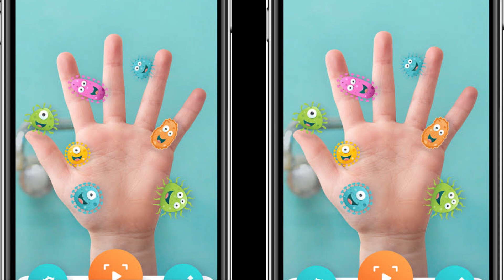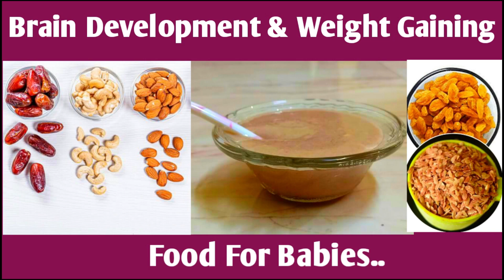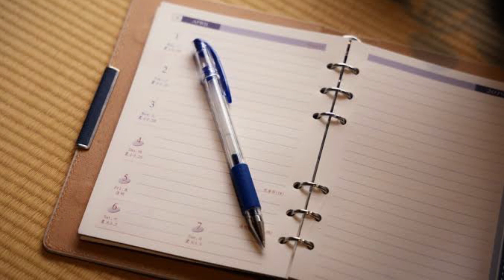6 to 12 months baby food chart in tamil / Best food plan for 6 to 12 months baby in tamil